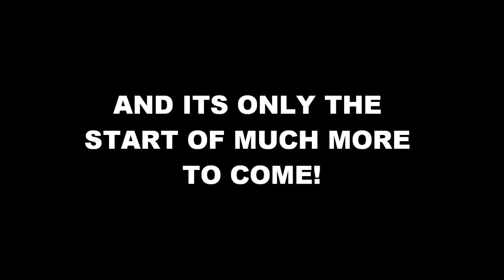STAGE ACADEMY 2014